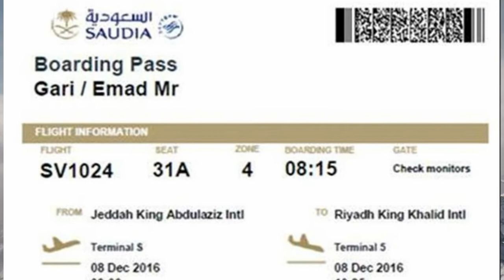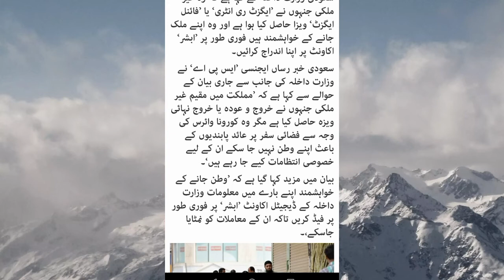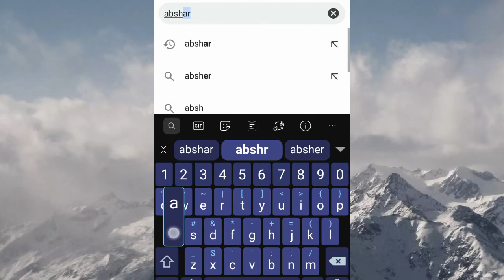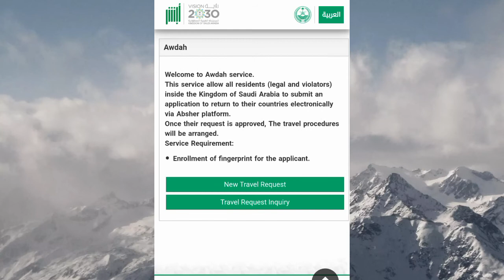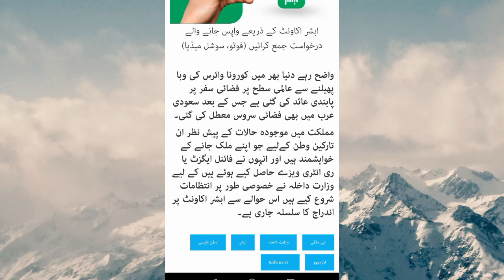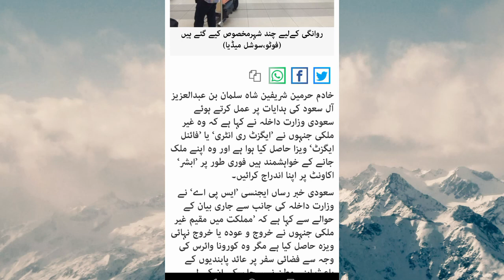Good News From Moi for Exit Re-Entry Visa and Final Exit Holders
Assalam o Alaikum Friends aj ki es video ma ham ap ko Saudia Arabia main jin bhaio ne apna exit re entry visa ya final exit visa hasil kia hva hy aur wo corona virus ki waja se jahaz band hony ki waja se apny mulku ko nhi ja saky hain un k liay saudi jawazat ne elan kia hy k wo apny mulku ko janay k liay abshr ya moi ki wb site pe ja k apply kare ta ka un k jany k liay flight aur 2sry intazamat kiay jaye

Absher web site